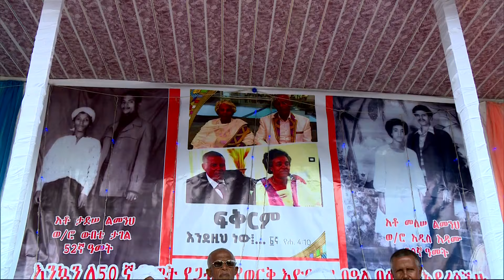እልፍኝ ከቤተሰብ መሀል:- "እነ ዘረ ብዙ የደብረ ወርቅ ወርቆች"